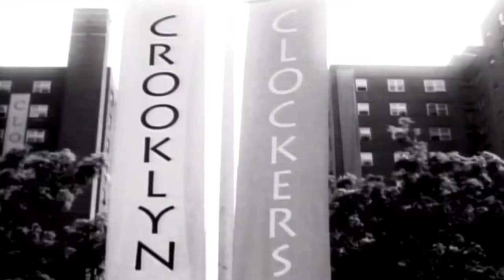Return of the Crooklyn Dodgers - Dj Premier , Chubb Rock , O.C , Jeru The Damaja 映画Clockers（1995）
Crooklyn Dodgers '95 - Chubb Rock   O.C   Jeru
映画　Clockers   監督スパイク・リー　制作マーティン・スコセッシ
あらすじ
ニューヨーク・ブルックリンで麻薬密売組織のボス、ロドニー・リトルと敵対する麻薬ディーラーが殺された。ニューヨーク市警察の刑事ロッコとラリーが捜査を進めていると、ヴィクターという黒人の男が殺害を告白した。ヴィクターは真面目な働き者として有名だったが、彼の弟ストライクはロドニーの手下の麻薬ディーラーだった。殺人はストライクの犯行だった。 ロッコはヴィクターが弟をかばっていると推察して組織への陽動作戦を展開、ストライクと ロドニー一味を追い詰めて行く。